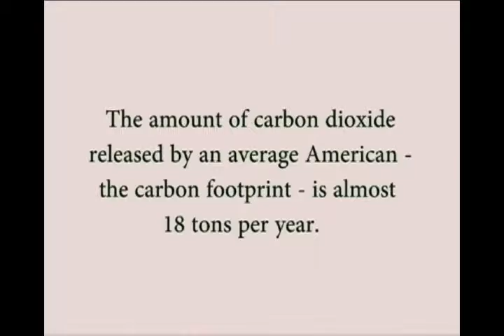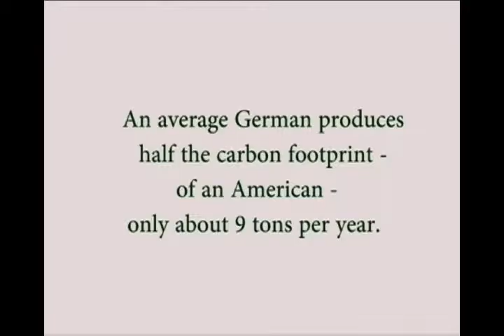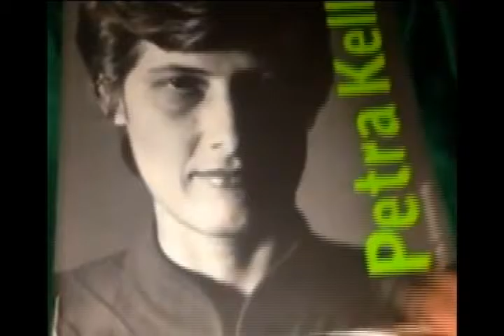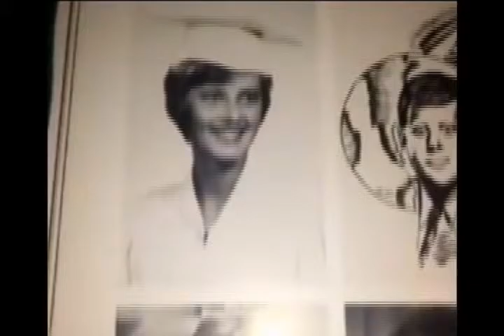Green Party Green TV - Ralf Fuecks Green Growth Smart Growth, Pt 1 Episode 053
Green TV talks with Ralf Fuecks, Green Party - Germany, author of "Green Growth Smart Growth".